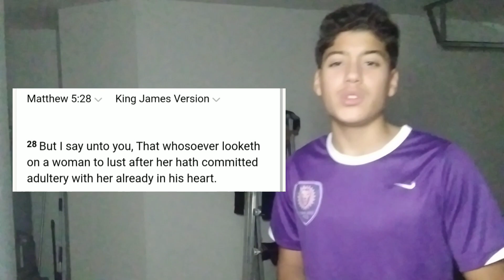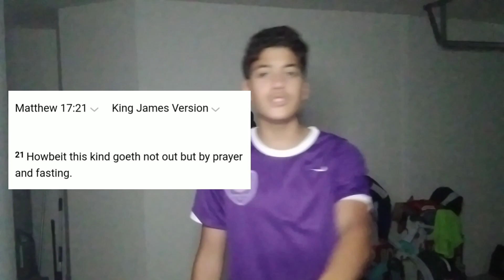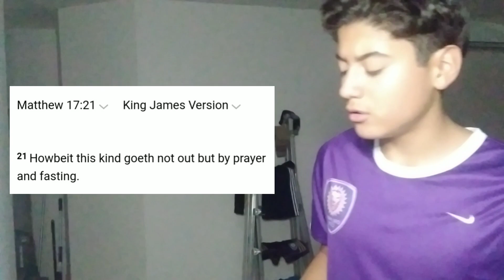How To Overcome The Spirit Of Lust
This video I will go over on ways on how to overcome lust. This is important because if you are watching the websites it can lead you to hell.

Matthew 17:21

21 Howbeit this kind goeth not out but by prayer and fasting.